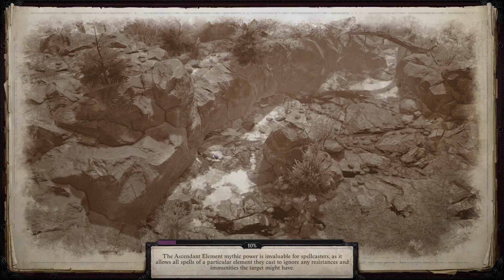[68 Good] Wrath of the Righteous - Long House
Special Thanks to January Patrons!

Prime Online
Stickfight
Adam Cooper
David L
Joshua Berryhill
Lucas Manker
Endorphin
Justin Matter
Kevin Murack
Kyrieru
Oskar22
Xofblade
Xvim
No More Mr. Nice Try
Vlado101